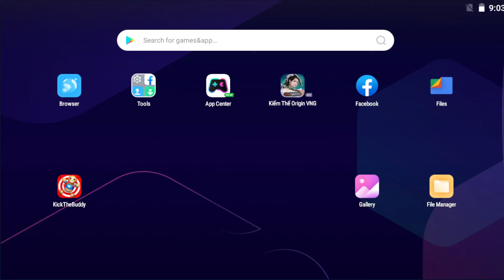Kick The Buddy 2024 - The Barbecue vs The Buddy - Mr. Gameplay